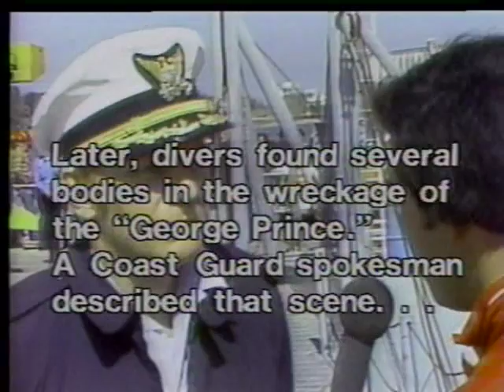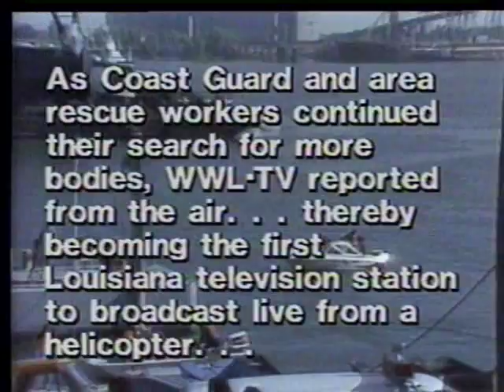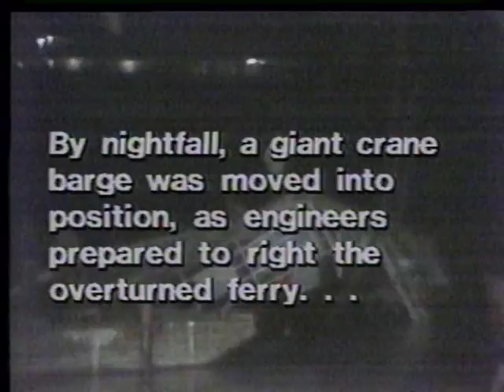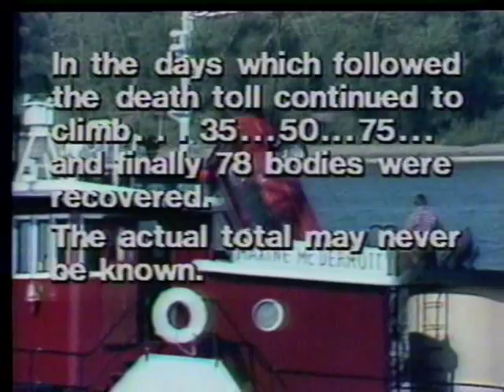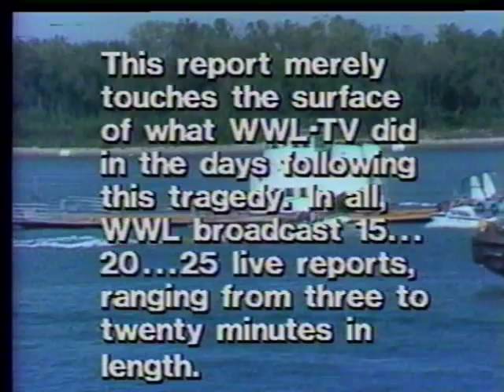WWL-TV Coverage of the Luling Ferry Disaster (1976)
From an old VHS tape in my collection. Featuring Garland Robinette and the late Bill Elder.